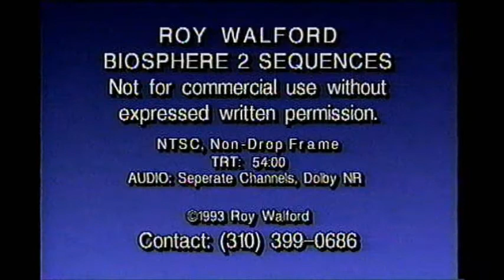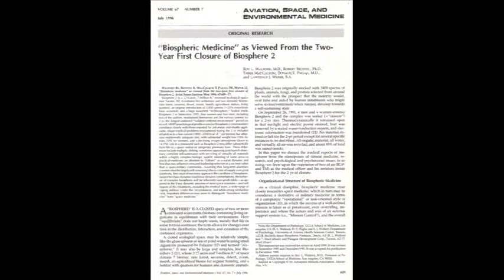The 29 Club - Sound Bites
The 29 Club:
Roy Walford - words, vocals, Biosphere 2 video sequences
Nicole Falzone - vocals, drums
Larry Weber - guitar, bass